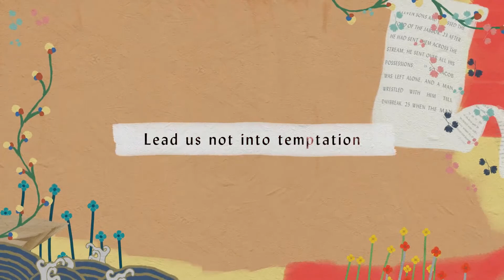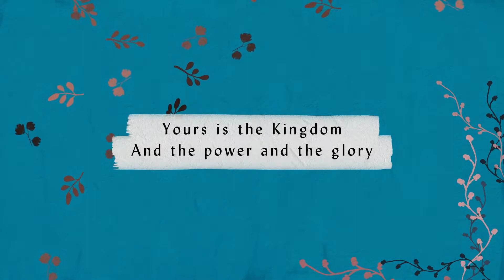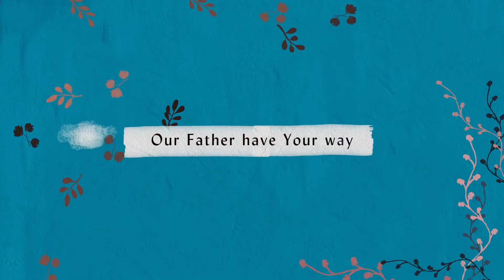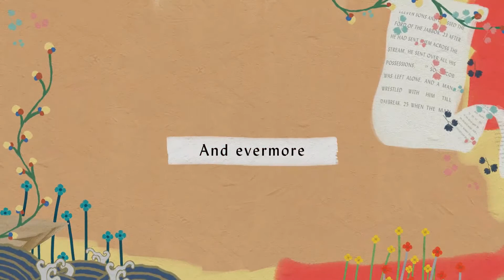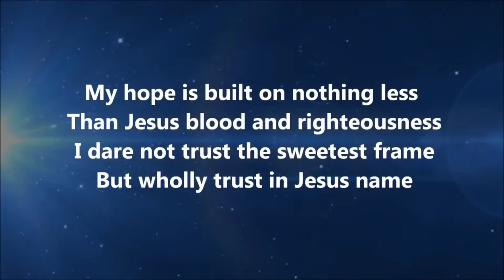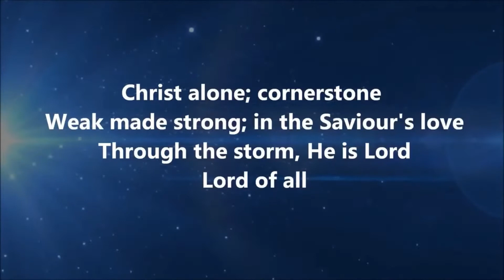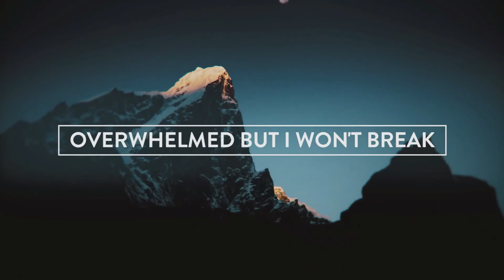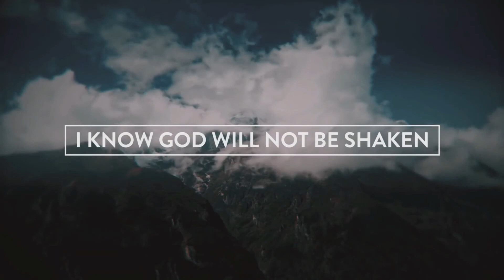WMS Klang Chapel 16Apr2021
Speaker: Rev Vinsant Rayar
Message: TOTAL DEPENDENCE